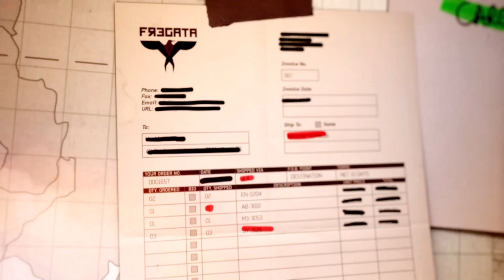Call of Duty: Modern Warfare III The lost Cargo Task Force Mission Done in Africa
we post Today Instagram Superstars Posts(videos)
Vladimir Makarov is a significant antagonist in the Call of Duty: Modern Warfare series. In the upcoming Modern Warfare 3, Makarov returns as a primary villain. He leads a rogue faction within the Ultranationalist party and has a history of orchestrating major conflicts. The latest trailer reveals Makarov's involvement in new, intense scenarios, hinting at his continued threat in the storyline.